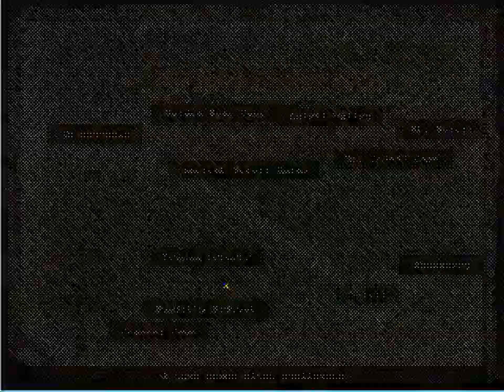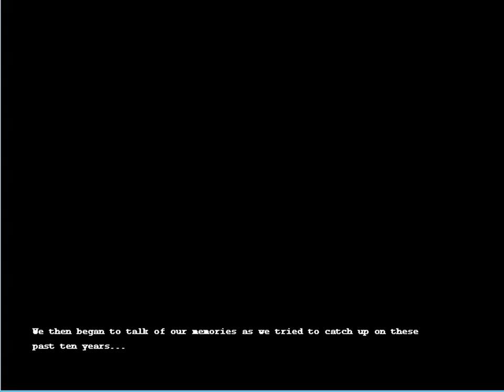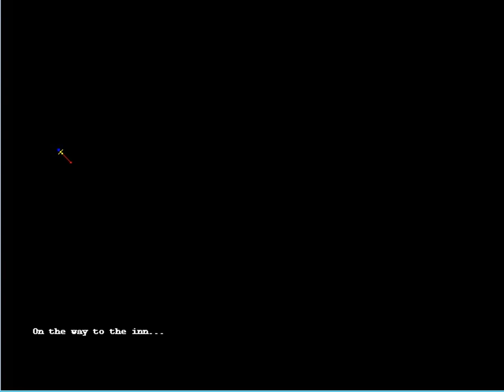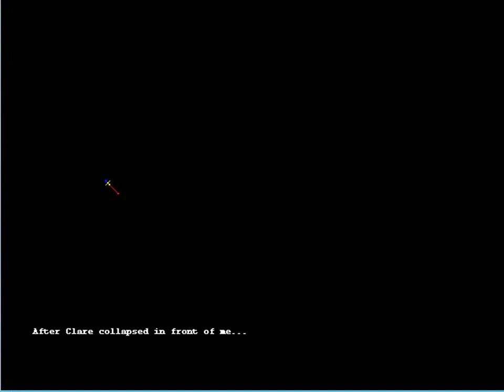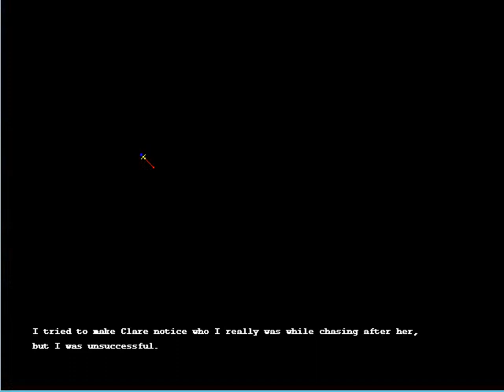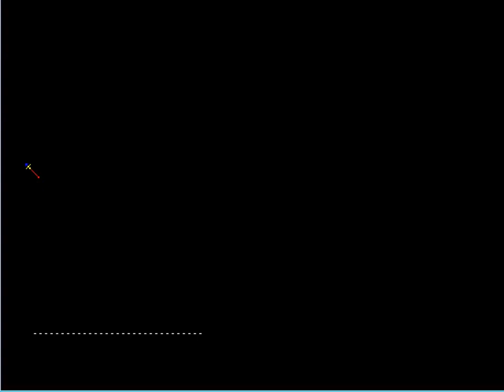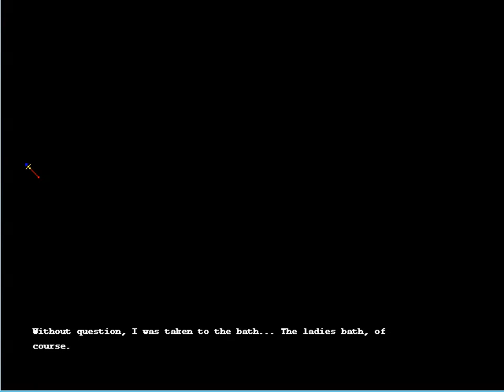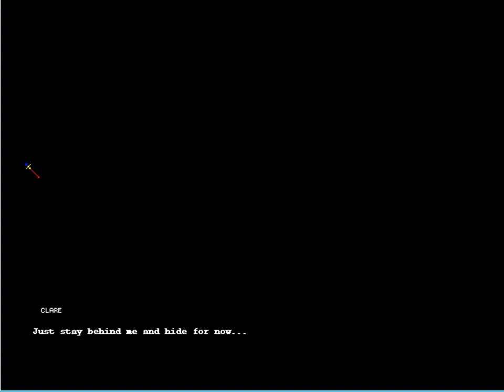HDC ZDC Brave Soul En Patched Part 35 Dragon Lair Quest DA & Clare 1st-3rd Events + 4th Ev Start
Supposedly, Clare's fave quest. Also Time for the Goddesses' events.